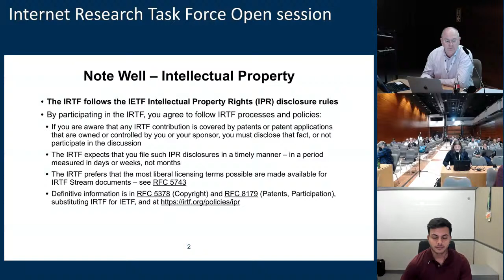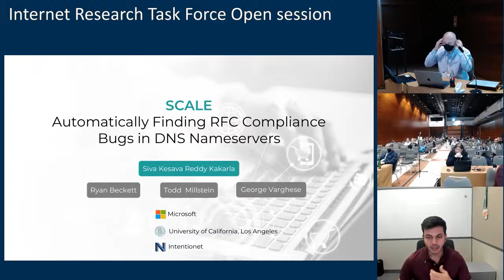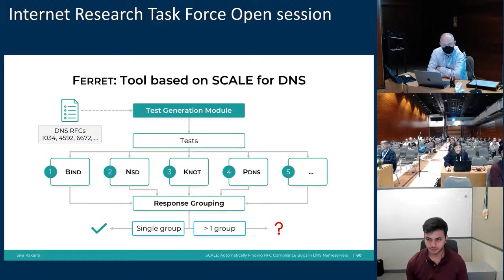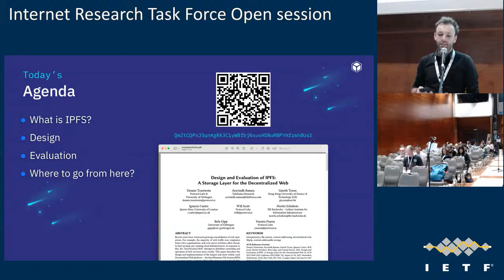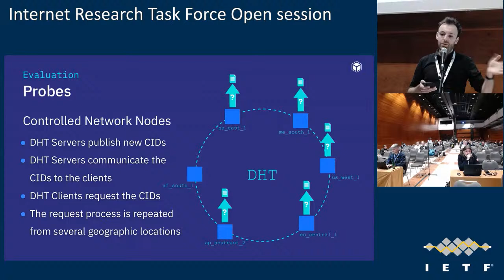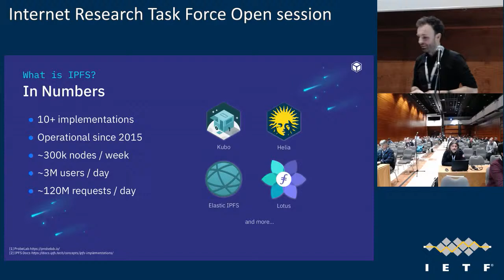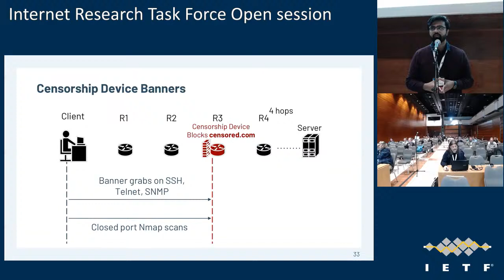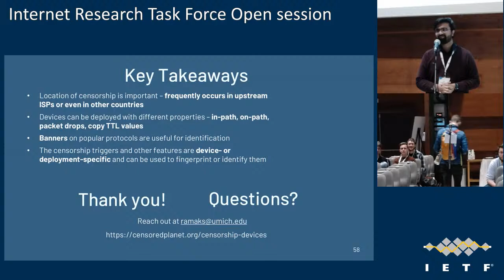IETF 118 IRTF Open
The Internet Research Task Force (IRTF) Open session, including Applied Networking Research Prize (ANRP) presentations will held during IETF 118 at 1600 UTC on 9 November 2023. ANRP Presentations will include: Siva Kakarla for his work on verifying the correctness of nameservers, Dennis Tratwien for his work on content-addressable peer-to-peer storage, and Ram Sundara Raman for his work on identifying and locating in-network censorship devices.